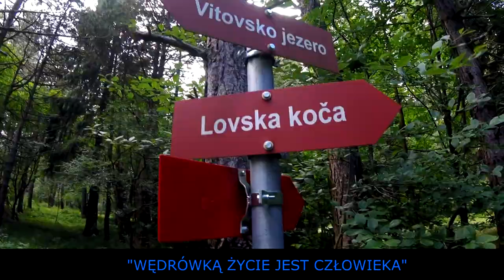SLOVENIA ITALY PARAGLIDING 2018 cz2 Meduno i lijakowe szlaki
ERRATA : DRUGI UTWÓR JEST OD "MIND ORCHESTRA"